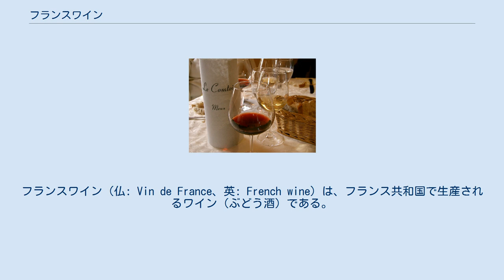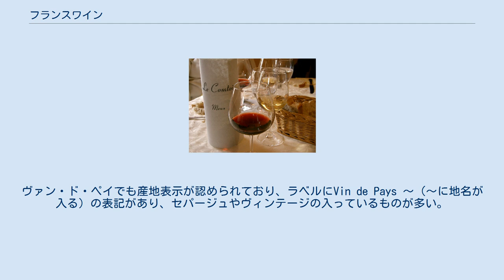フランスワイン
フランスワイン（仏: Vin de France、英: French wine）は、フランス共和国で生産されるワイン（ぶどう酒）である。
 現在、ワインの生産量ではイタリアが、ぶどうの栽培面積ではスペインがそれぞれ世界一である。
だが、品質の高さ、洗練されたワイン文化、知名度などで、フランスはワイン産地として高く評価されている。
これは、フランスの気候・風土が、ワイン用ぶどうの栽培に適していることが一番の理由であるが、1935年にAOC法を制定するなど、フランス共和国政府を挙げて、ワイン品質の維持・管理・向上に取り組んでいる。
 フランスでは、ほぼ全土に渡って多かれ少なかれワインが生産されている。
中でも最も有名な産地（アペラシオン）は、南西部のボルドーと東部のブルゴーニュであり、北東部のシャンパーニュはスパークリングワイン「シャンパン」の産地として知られる。
この他に、中部のロワール川や、南部のローヌ川沿いの地域がよく知られており、各地で固有のワインが生まれている。
アルザスのワインは白が主流で果実味が強く、ライン川を挟んで隣国のドイツのワインに近い。
アルプス山脈沿いのサヴォワも同様に白が中心である。
 フランスの原産地呼称は、1935年に制定された原産地呼称統制（AOC）法による。
このAOCの規制により、産地ごとに定められたブドウの品種や製法などの要件を満たさなければ、その生産地（アペラシオン）を名乗ることはできない。
呼称はフランス国立原産地名称研究所(Institut National de l'Origine et de la qualité, INAO)によって管理されている。
 2009年8月1日に導入されたEUの原産地名称保護制度による分類では、原産地呼称保護ワイン（AOP）、地理的表示保護ワイン（IGP）、地理的表示のないワインの三種に区分しているが、その表示は現在まず見ることはない。
 現在のフランスワインは、AOC法によって次の4つの分類に分けられている。
これらの分類は、それぞれのワインの「美味い」「不味い」を定義するものではない。
 AOCワイン（原産地呼称統制ワイン）は、生産地・ぶどう品種・栽培法・醸造法・アルコール度数などが、厳しく制限されているものである。
地域名より地区名、さらに村名とより狭い範囲のAOCほど統制が厳しく、一般には高級品となる。
例えば、ボルドーでは、マルゴーなど村の名前が入ったものが最も細かいAOCであり、ブルゴーニュでは更に、畑の名前「ロマネ・コンティ」までに細分化されている。
以下、ブドウの原産地が広がるに応じて、順次メドックなどの地区名、ボルドーなど地方名とAOCの範囲が広がる。
より限定された産地(アペラシオン)ほど、土地の個性を反映するものとされる。
EUの原産地名称保護制度では、原産地呼称保護ワイン（AOP）に該当する。
 AOCワインよりやや統制が緩い、予備軍的存在の VDQS（Vin Délimité de Qualité Supérieure 、ヴァン・デリミテ・ドゥ・カリテ・シュペリウール）がある。
かつてはラングドック・ルーションや南西地方、ローヌ地方などに多くあったが、1980年代から90年代にかけて大半がAOCに昇格したため、今は全体の1パーセント以下である。
 ヴァン・ド・ペイ（Vin de pays）とは、「地方のワイン」の意味。
テーブルワイン（日常消費用ワイン）の一つだが、異なる産地のワインのブレンドは禁止されている。
最近AOCに勝る高い評価を得ているものも出てきている。
ヴァン・ド・ペイでも産地表示が認められており、ラベルにVin de Pays ～（～に地名が入る）の表記があり、セパージュやヴィンテージの入っているものが多い。
その呼称はアペラシオンとは大きく異なり、各アペラシオンの商標的価値を損ねないよう配慮されている。
ヴァン・ド・ペイの中で最も知られた産地呼称は、南部のラングドック地方を示す「オック」（Oc , Vin de Pays d'Oc ヴァン・ド・ペイ・ドック）であり、ロワール川沿いの「ジャルダン・ド・ラ・ロワール（Vin de Pays du Jardin de la Loire）」もよく知られている。
EUの原産地名称保護制度では、地理的表示保護ワイン（IGP）に該当する。
 ヴァン・ド・ターブル（仏: Vin de Table）は、かつて...